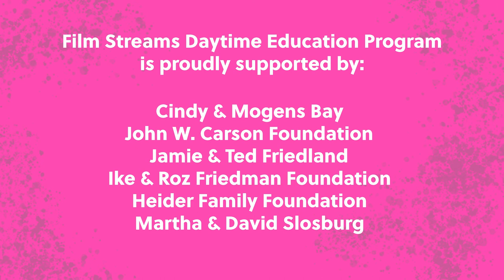STYLE: Guillermo del Toro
Guillermo del Toro is known for wildly imaginative sometimes completely spooky films. His films cover complex superheroes, ghosts, monsters! You never know what to exactly expect from del Toro's films. The question we're examining in this video is: what is Guillermo del Toro's style?  Check it out!

ABOUT FILM STREAMS
Film Streams is a nonprofit arts organization dedicated to enhancing the cultural environment of the Omaha-Council Bluffs area through the presentation and discussion of film as an art form. Our organization oversees two beautiful cinemas: the Ruth Sokolof Theater, in North Downtown Omaha, and the historic Dundee Theater, Omaha’s longest surviving neighborhood cinema.

Films:
Beetlejuice. Directed by Tim Burton, Warner Bros., 1988.
Blade II. Directed by Guillermo del Toro, New Line Cinema, 2002.
Crimson Peak. Directed by Guillermo del Toro, Universal Pictures, 2015.
Midnight Alley. Directed by Guillermo del Toro, Searchlight Pictures, 2021.
Mrs. Doubtfire. Directed by Chris Columbus, 20th Century Fox, 1993.
Pan's Labyrinth. Directed by Guillermo del Toro, Warner Bros. Cinema, 2006.
The Shape of Water. Directed by Guillermo del Toro, Fox Searchlight Pictures, 2017.